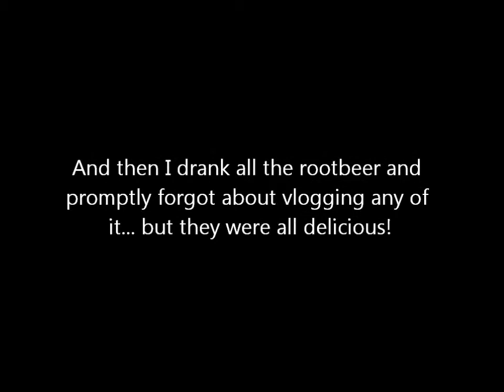THE ROOTBEER STORE!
Rootbeer is hands down, my absolute favourite pop, so this made me feel like a little kid in a candy shop!